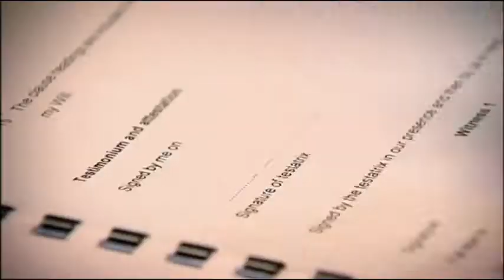BBC News Channel Continuity (Friday 14th January 2011)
First this lunchtime, here we have Laura Tobin's weather. On BBC TWO tonight at 9.00pm, Can't take it with you. And now on BBC ONE and the BBC NEWS Channel, we can join Sophie Raworth and the BBC One o'clock news.